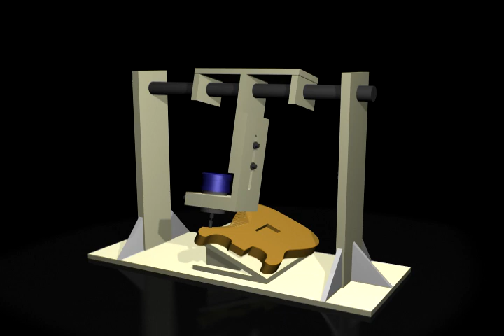Strat Belly Contour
This is an idea for sutting the belly contour in guitar bodies. It could also be used for making radius blocks and such.